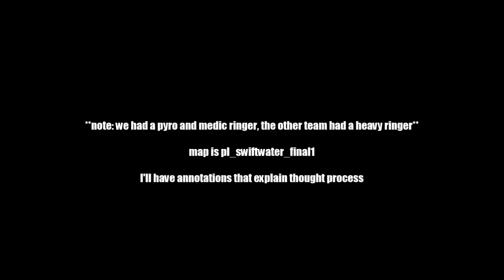RGL Invite scrim pov vs Impostors on swiftwater with comms + thoughtprocess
I chose this because while I didn't do that well in terms of K/D, I think I played really well in terms of subtle things that not everyone picks up on. Just because you don't do stellar in logs doesn't mean you aren't doing your job correctly.